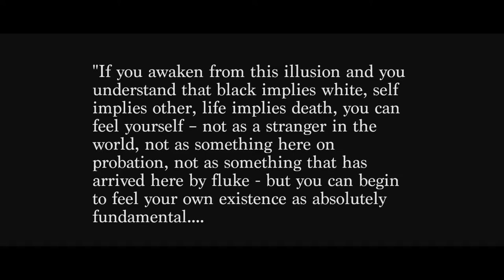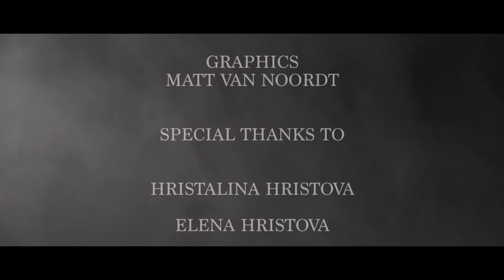IPSEITY || Short Film